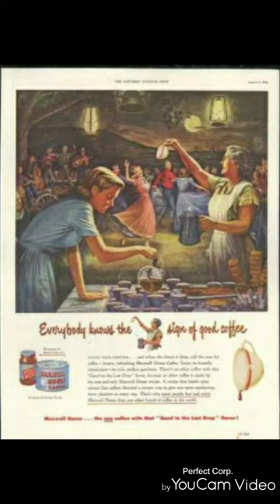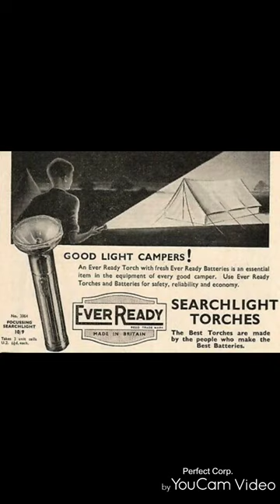At Night. Neil Diamond. 1962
🇺🇲 Let's go camping with another camp-suitable song, this time with this happy Neil Diamond tune. It's July, it's summer. Enjoy...!
🇪🇦 Vámonos de camping con otra canción ideal para acampar, esta vez con este alegre tema de Neil Diamond. Es julio, es verano. ¡Disfruta...!

Not for monetary gain. Such material is made available to advance understanding of ecological, political, human rights, economic, democracy, scientific, moral, ethical, and social justice issues, etc. It is believed that this constitutes a 'fair use' of any such copyrighted material as provided for in section 107 of the US Copyright Law. In accordance with Title 17 U.S.C. Section 107, this material is distributed without profit to those who have expressed a prior general interest in receiving similar information for research and educational purposes.